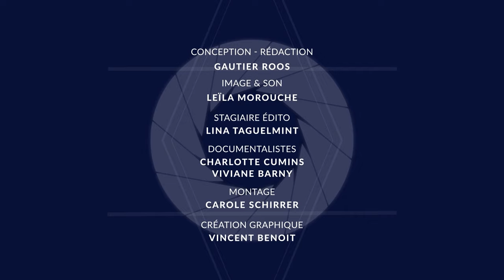"On ne me parle jamais de La Culotte !" 😂 Dominique Blanc se balade dans nos archives | madelen-INA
La pièce "La Culotte" de Philippe Laïk (1987) est à retrouver en intégralité sur madelen

🎭 « On ne me parle jamais de “La Culotte” ! C’est incroyable… Je ne comprends pas pourquoi ! »

🏆 Quatre César, quatre Molières, un prix d’interprétation à Venise... mais aussi des programmes télé bien oubliés ! Invitée d’honneur du dernier Arras Film Festival, Dominique Blanc (L'Origine du mal, Indochine, Le Pornographe, La Reine Margot, Milou en mai...) s’est replongée dans ses programmes de jeunesse !

Au menu : du Maigret, du Richelieu, et du Patrice Chéreau bien évidemment !
🎥 Entretien effectué le 11 novembre 2023 avec Gautier Roos de l’équipe édito madelen

Remerciements : Arras Film Festival - Stanislas Baudry

Les programmes dans le détail :
🌟 "La Culotte" de Philippe Laïk (1987)
🌟 "Maigret et l'Inspecteur malgracieux" (Les Enquêtes du commissaire Maigret) de Philippe Laïk (1988)
🌟 "Mort d'homme" (Les Cinq Dernières Minutes) de Joannick Desclers (1987)
🌟 "Richelieu ou la journée des dupes" de Jean Dominique de La Rochefoucauld  (1983)
🌟 "Il était une fois... La Reine Margot" de Guillaume Moscovitz (2013)
🌟 "Peer Gynt" de Patrice Chéreau et Bernard Sobel (1981)
🌟 "Britannicus" de Stéphane Braunschweig (2018)

Profitez de 30 jours offerts sur notre plateforme, puis 2,99 euros par mois